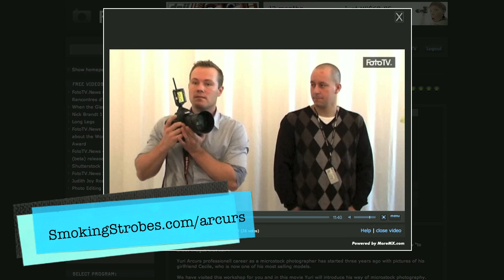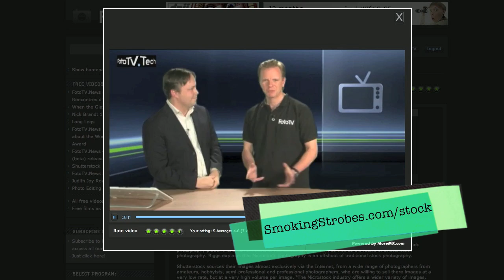why DSLR video is a big opportunity for photographers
- I connected the dots between the DSLR hd video features and the growing market for microstock video. In the process I found a cool way to overcome my challenges with recording high quality hd video - and the awesome photographer Drew Gardner played a majore role in that. In this video I am going to tell you how I go about to take this chance as a photographer. The DSLR video capabilities make it possible for us to produce video in absolutely brilliant cinematic quality on a shoestring budget. This has never been possible before. I guess those of us who take this chance and develop this discipline will seriously clean up. And even if it is not about the commercial intent, I found that shooting video is actually a lot of fun, once I knew certain tricks.